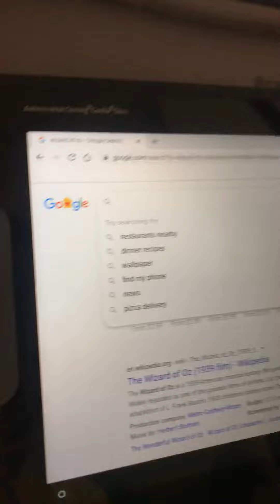There’s no place like home